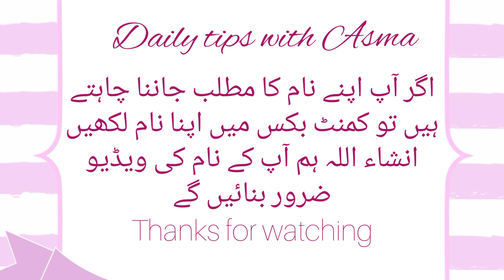Noshad name meaning in urdu/نوشاد نام کا مطلب کیا ہے//Noshad name ka matlab//Daily tips with Asma